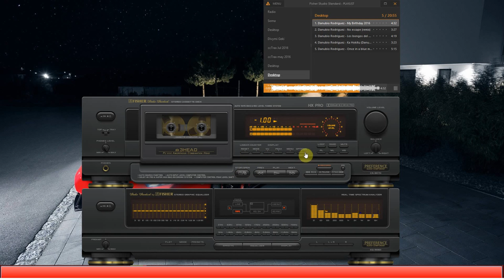Fisher Studio Standard (Aimp 4 Skin Showcase)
Player: Aimp v.4.0
Skin: Fisher Studio Standard